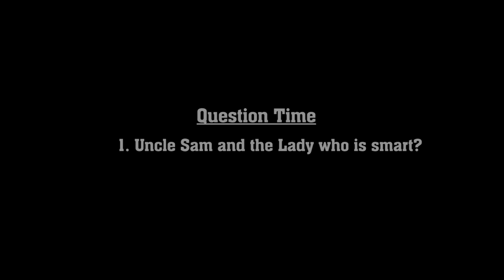UNCLE SAM COMEDY : MMEBUSEM BUYS CONDOMS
PLEASE NOTE: Unauthorized upload of this video unto any YouTube channel is prohibited. (C) MMEBUSEM TV